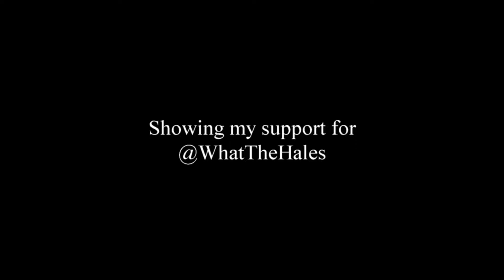buckleup in Otter Creek, Florida. Lots of crazy sh*t going on over there.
Jeremy & George of @WhatTheHales@WhatTheHales bought a piece or property in Central Florida as part of a business plan.  What hIappened next has to be seen to be believed.  This is in Otter Creek, Florida.  I live in Chicago.  It reminds me of my short stint in Rockford, Illinois.  aka as The Rock to the residents of that somewhat great city.  Just backwards.  He is fighting the good fight.  Or is he trying to muscle in.  It depends on who you ask.  There is an fb group that seems to think that here on yt, you are not allowed to tag other yt channels.  From past videos that Jeremy has posted he seems to think so too.  Well, if that shady bunch of people think so, they can feel free to poke at this video.

Let me be clear, I am pro whatthehales for him fighting his issue with corruption in his town. I am with @LivingTheCountryLifeWithT.C in his goals to also report on his town. Even if it isn't his town. That is ok. He can still report on it.